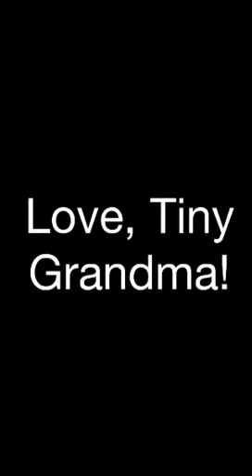For Angie Rose and her boy Ares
A video for Angie Rose and her boy Ares made by Tiny Grandma!